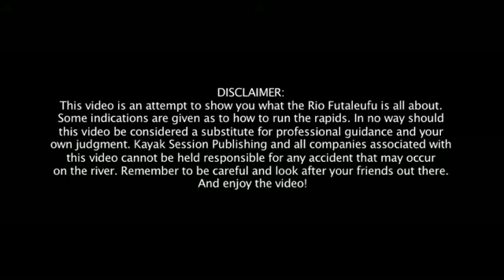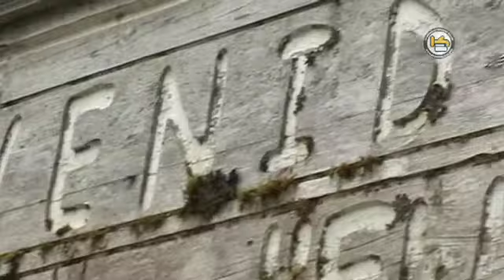Kayak Session video guide serie - Volume 1: Rio Futaleufu, Patagonia (Iphone version - Part 1)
Kayak Session Magazine launches the first-ever video guide!
The idea was on our mind for a while, and now here it is! The idea is simple: Be able to see what a river or a boating destination looks like before you get there  to know more about it, to have more reason to go, or for the sake of simple curiosity. The guide consists of a description (and showing) of the river and each of the major rapids.
For this first issue we chose the amazing Futaleufu!
Lucky Kayak Session subscribers received their DVD with their KS #28 issue, others can view it online and even download it for free. You can view the video guide at various websites, including